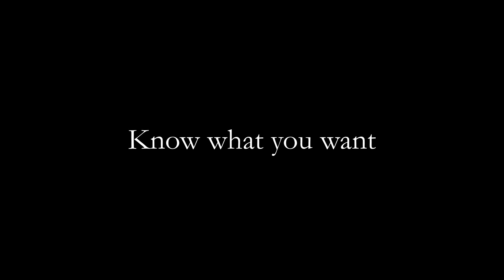Whats wrong with the manosphere? A rant. How's it going, Carl? (NSFW)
A ten minute monologue on the problems with the thought leaders of the manosphere

From Red Morning, live on Saturdays 9 - 10 AM
NSFW